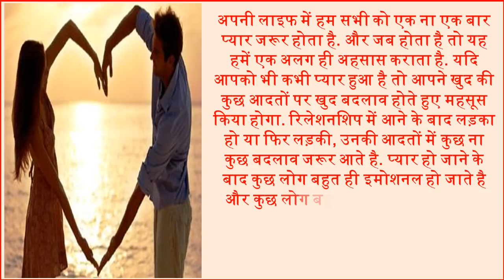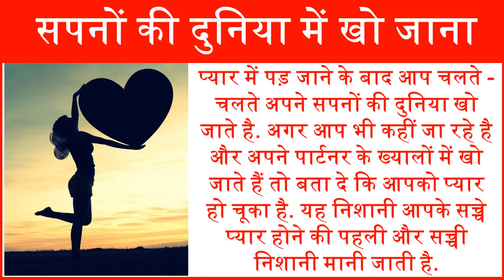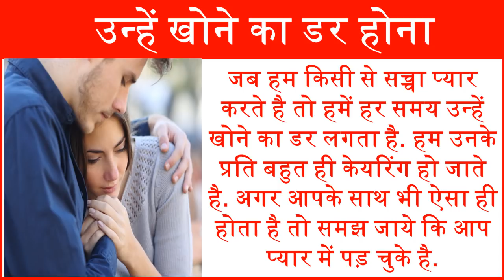Real Signs of True Love सच्चा प्यार होने पर कुछ ऐसे मिलते है ये संकेत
In our life, we all have love at least once or twice. And when it happens, it gives us a different feeling. If you have ever had love, then some of your own habits will have to be felt while making changes. After coming into the relationship, whether there is a boy or a girl, there are definitely some changes in their habits. Some people become very emotional after being loved and some people are very sensible. Today, we will tell you some of the signs that you may feel after coming into the relationship.
अपनी लाइफ में हम सभी को एक ना एक बार प्यार जरूर होता है. और जब होता है तो यह हमें एक अलग ही अहसास कराता है. यदि आपको भी कभी प्यार हुआ है तो अपने खुद की कुछ आदतों पर खुद बदलाव होते हुए महसूस किया होगा. रिलेशनशिप में आने के बाद लड़का हो या फिर लड़की, उनकी आदतों में कुछ ना कुछ बदलाव जरूर आते है. प्यार हो जाने के बाद कुछ लोग बहुत ही इमोशनल हो जाते है और कुछ लोग बहुत ही समझदार. आज हम आपको कुछ ऐसे संकेतो के बारे में बताएँगे जिन्हे आप भी रिलेशनशिप में आने के बाद जरूर महसूस करते होंगे .